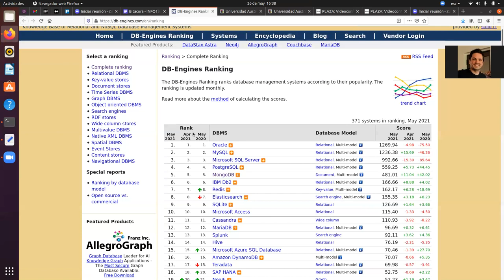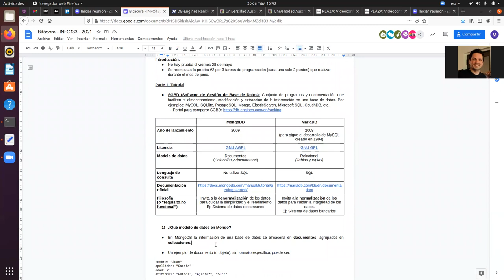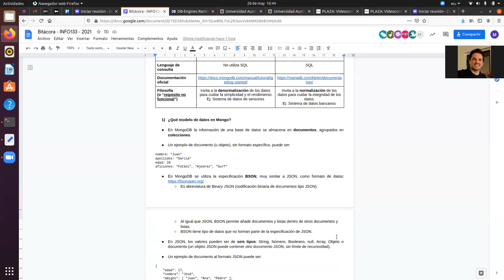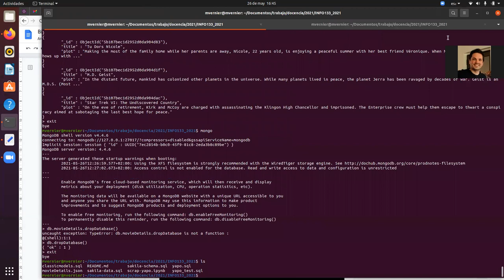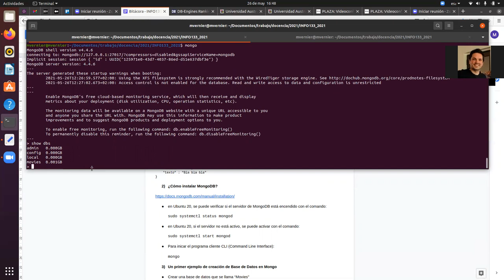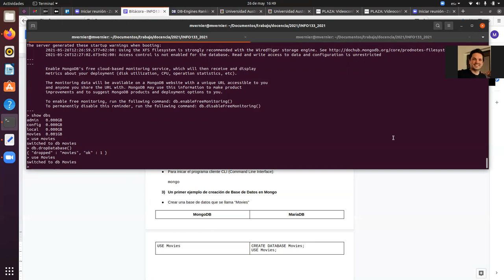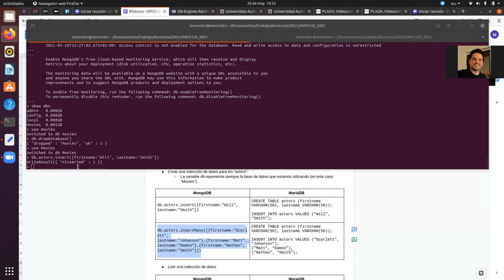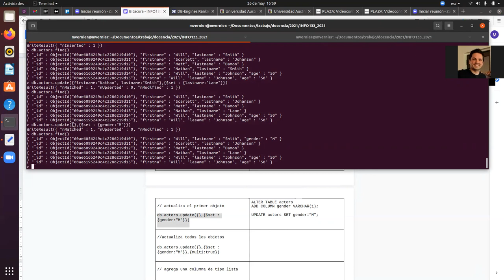[INFO133] 26/05/2021 Introducción a Mongo (Parte 1)